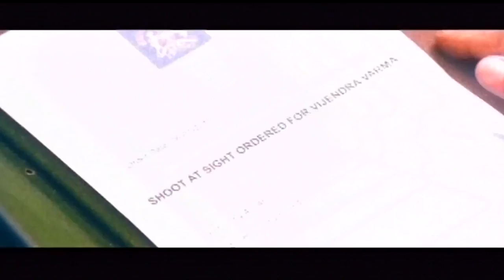Sampath Raj Give Warning To Avinash ಸಂಪತ್ ರಾಜ್ ಅವಿನಾಶ್ ಗೆ ವಾರ್ನಿಂಗ್ ಕೊಟ್ಟಿದ್ದಾರೆ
Kannada Movie - Shourya is a 2010 Indian Kannada-language action film written by J. Siva Kumar and directed by Sadhu Kokila. The film stars Darshan and Madalasa Sharma, ...
Country: India
Release date: 20 August 2010
Story by: J. Siva kumar
‎Plot · ‎Soundtrack